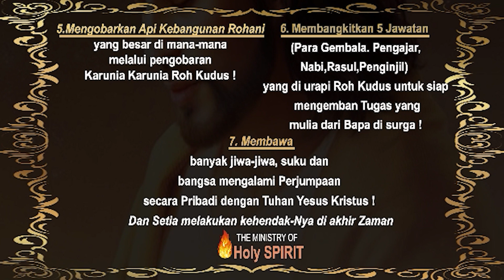12) Kesaksian Kakak Pembina GBI Rock Jogja @ TWC Ministry - Bible Camp El Rocky Kids - Sesi 3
12) Kesaksian Kakak Pembina GBI Rock Jogja @ TWC Ministry - Bible Camp El Rocky Kids - Sesi 3